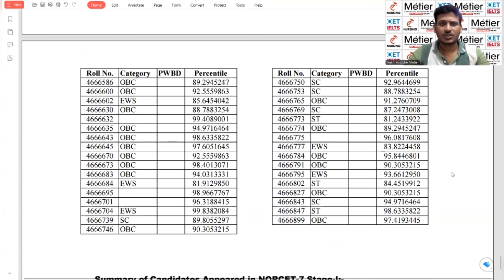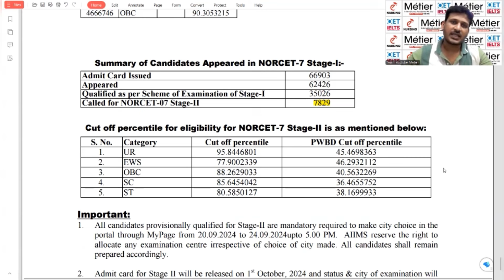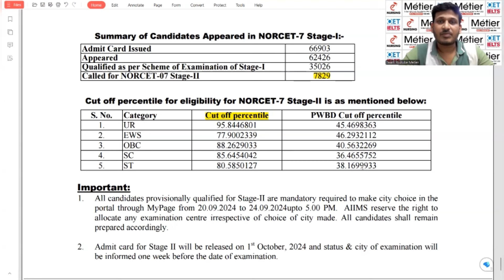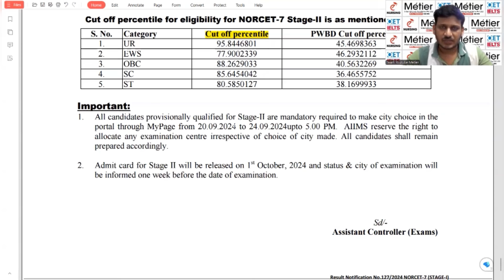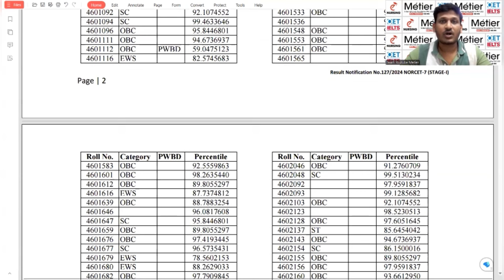AIIMS NORCET-7 “STAGE -1” RESULTS & IMPORTANT INSTRUCTION TO BE NOTED.